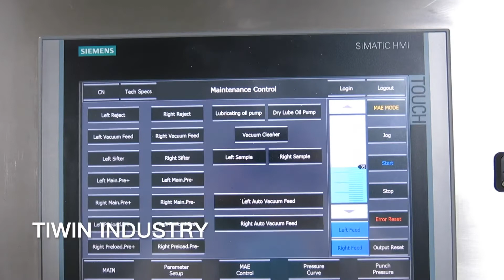Fully Automatic Tablet Press Machine with high capacity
2021 GZPK720 150KN pre-pressure and 150KN main pressure Tablet press machine
EU/TSM

Highlight

-Pressure is measured directly by force transducer.
-Tri-wheeled double layer feeding system: the upper impeller can increase
powder flow and balance powder density, the lower impellers are used for
feeding and dosing to ensure the uniformity of feeding.
-Use servo motor to adjust filling cam rail which an control filling depth to
ensure accurate dosing, adopts encoder to count, measure and display
control is accurate and the accuracy of pressing rolls and filling position is
0.01mm.
-Automatic lubrication system ensures long life of tooling and cams.